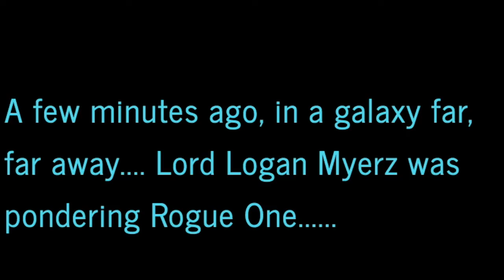Rogue One: A Star Wars Story- Review **Spoilers**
Logan reviews the newest film in the Star Wars Universe, Rogue One.

Rogue One: A Star Wars Story
Director: Gareth Edwards
Writers: Chris Weitz
Actors: Felicity Jones, Diego Luna, Alan Tudyk, Riz Ahmed, Donnie Yen, Ben Mendelsohn, Forest Whitaker, Mads Mikkelsen, and Darth Vader.